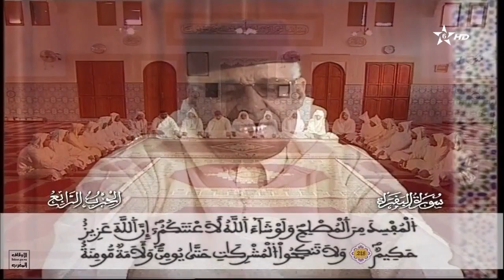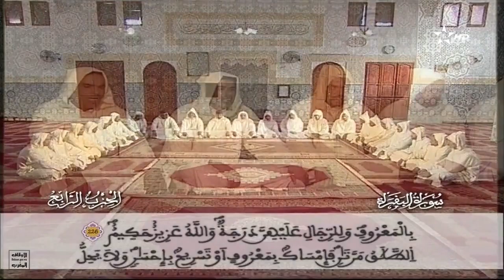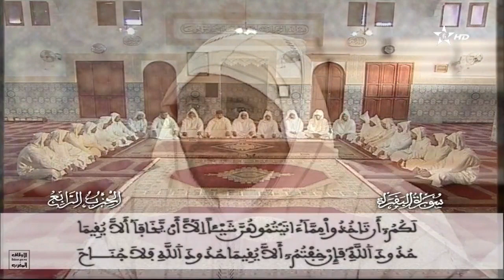قراءة جماعية للحزب 4 بمسجد الإمام مالك ببنجرير